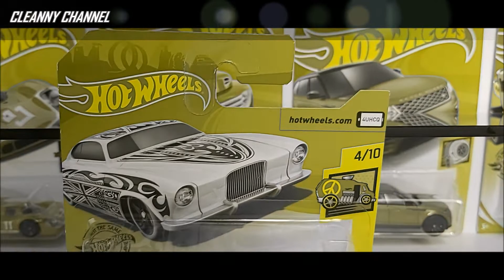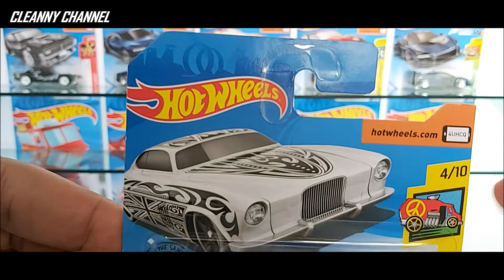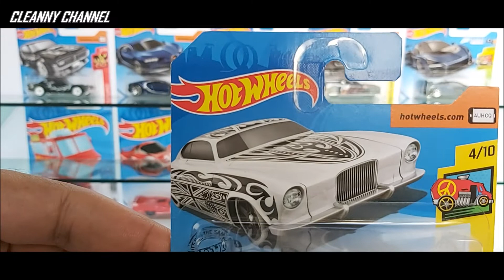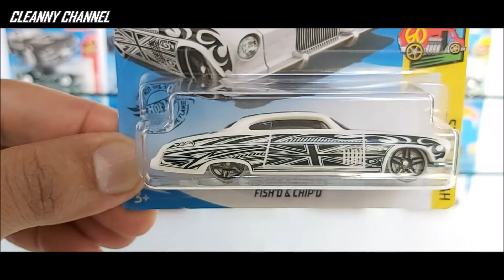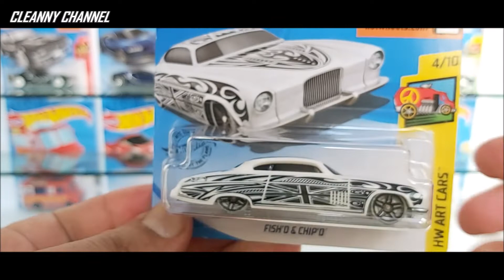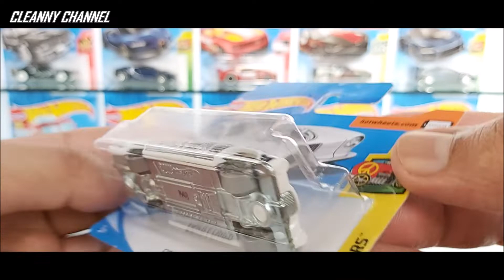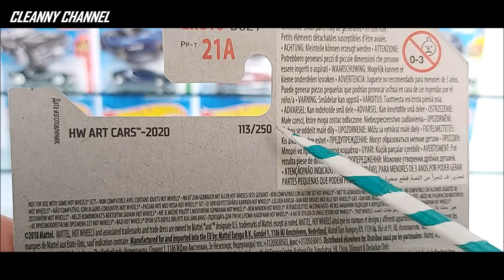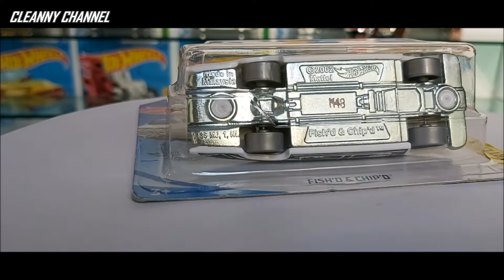HOT WHEELS ART CARS UMA MÁQUINA DIFERENTE [PT-BR] Cleanny channel #425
Miniatura Hot Wheels da coleção HW Art Cars.